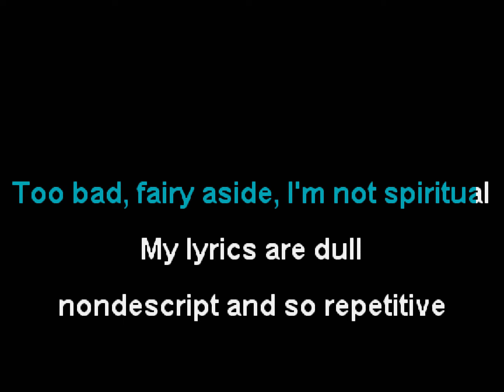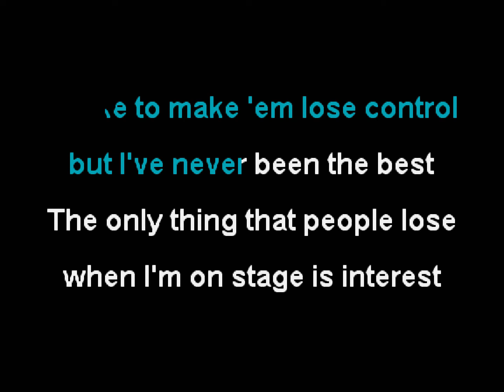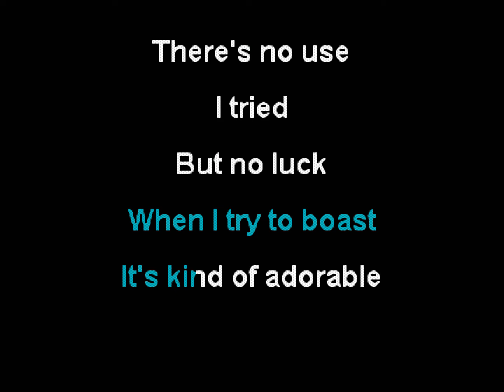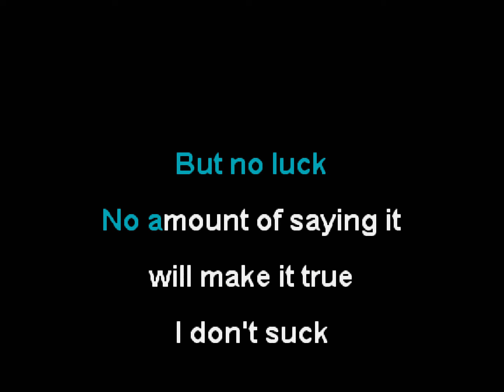Vincent E. L. - I Don't Suck (Karaoke)